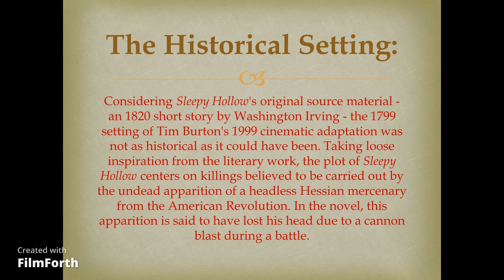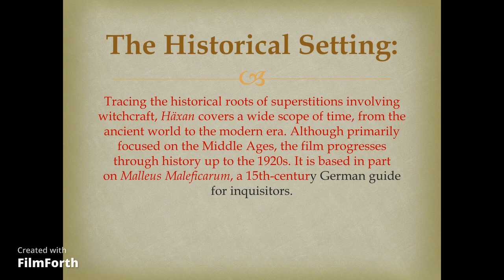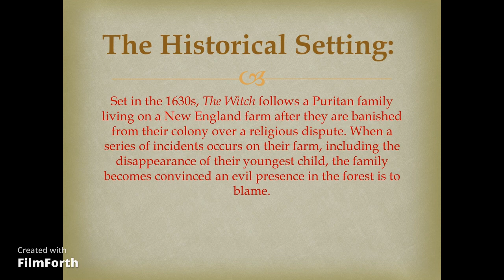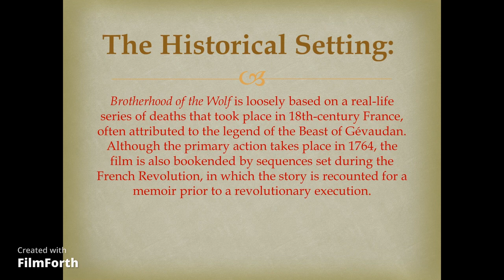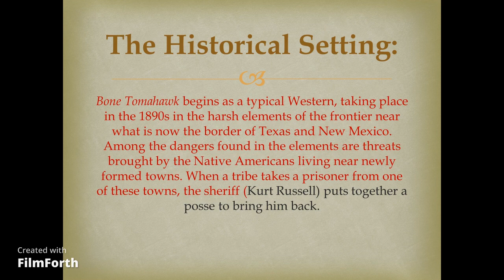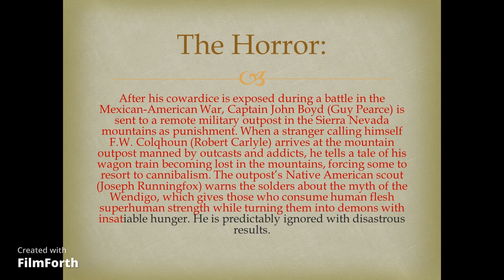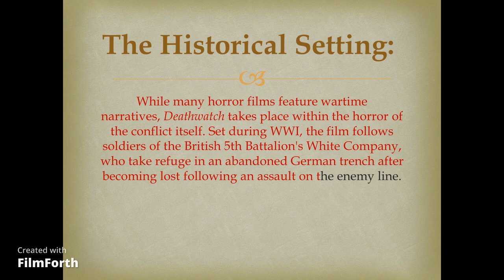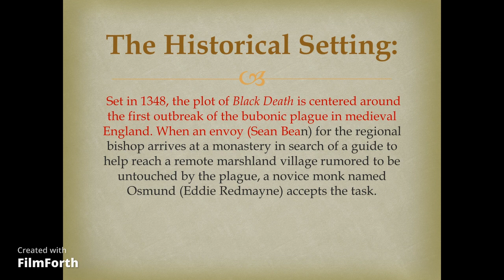13 Historical Horror Movies That Prove History Can Be Terrifying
13 Historical Horror Movies That Prove History Can Be Terrifying

History can be a difficult subject to bring to life. Ironically, many of the films on this list accomplish this task through the use of the undead. Horror movies are always more frightening when given cultural context audiences can relate to, and these releases set their terror during specific times and places in history.

Historical horror movies combine the period-accurate details of the past with the myths and monsters of folklore. By setting the fictional narratives alongside the realistic depiction of actual events from the past, these films are layered with referential meaning. In the same way the action elements are played up within the historical content of epics, these titles contain classic horror monsters integrated into events found in history books.